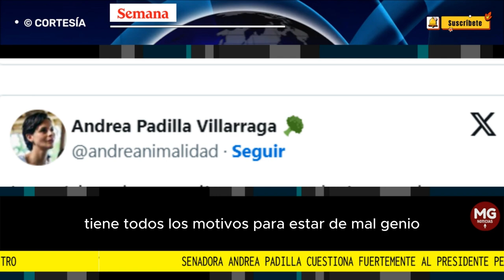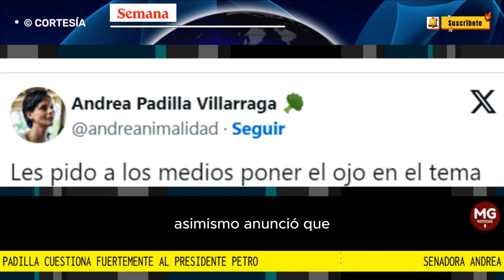🎯 SENADORA ANDREA PADILLA CUESTIONA FUERTEMENTE AL PRESIDENTE PETRO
La senadora indicó que es una medida que pone en riesgo la salubridad de varios municipios de Colombia y que no existe un solo estudio que demuestra que el precio de la carne disminuirá.
FUENTE SEMANA